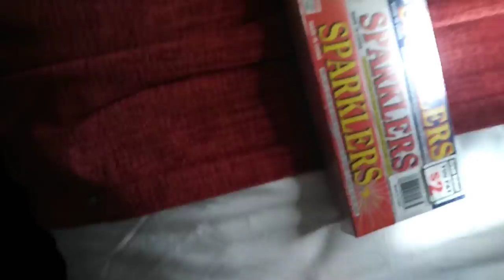Hotel tour!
None